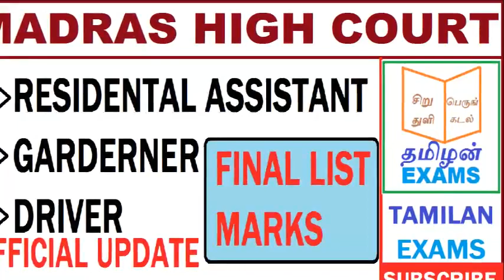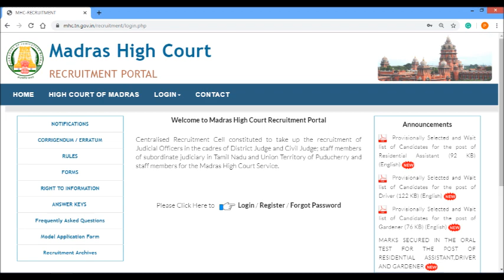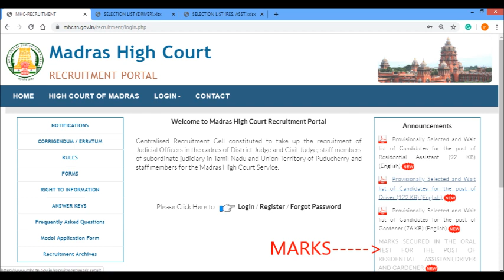MADRAS HIGH COURT RESIDENTAL ASSISTANT DRIVER GARDENER FINAL RESULTS AND MARKS TAMILNADU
THIS VIDEO CONTAINS DETAILS ABOUT MADRAS HIGH COURT RESIDENTAL ASSISTANT DRIVER AND GARDENER RESULT AND MARKS